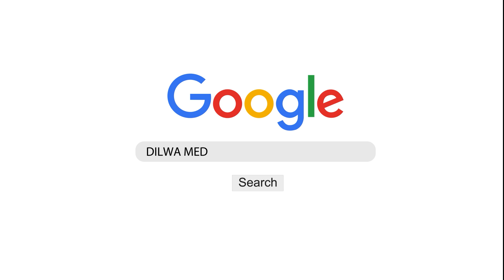Yang jadi imam sholat wajib perhatikan ini - Al Ustadz Muhammad bin Alwi Al Haddad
Umroh Bersama Ustadz Muhammad bin Alwi Al Haddad. Informasi pendaftaran hubungi 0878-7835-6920

Terima Kasih
Admin